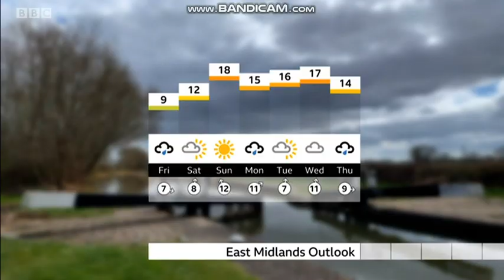Anna Church - East Midlands Today weather - (2nd April 2020) - HD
Anna Church is looking gorgeous presenting the weather on East Midlands Today.
Rest of early April, what kind of weather can you expect? Anna Church has the latest.